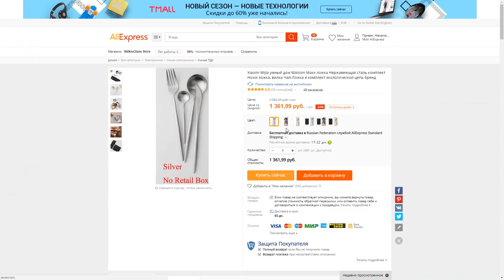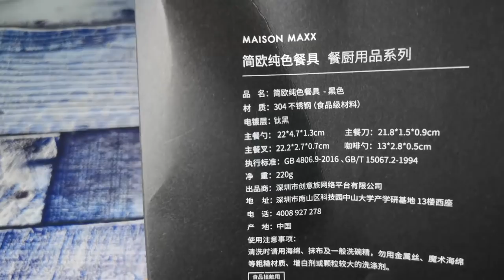Столовые приборы Xiaomi Miija Maision Maxx II Сяоми жжёт...